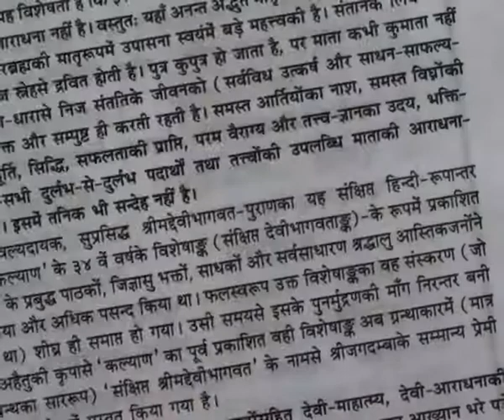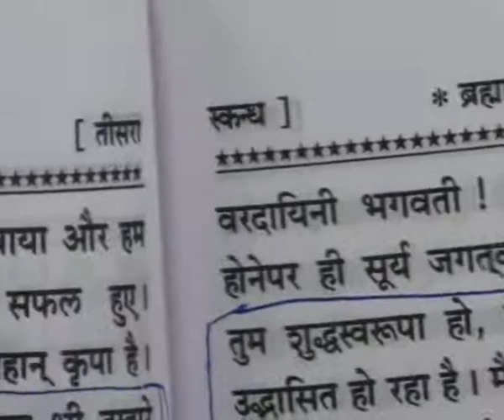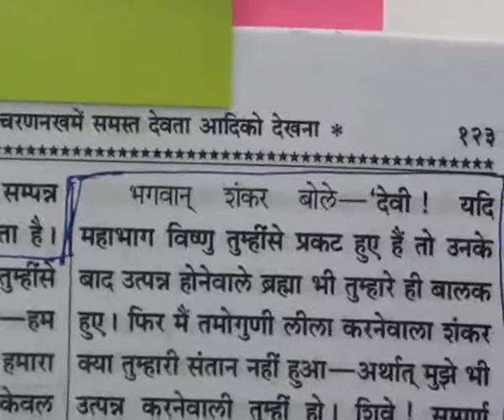Barwala Satsang (21 to 23 January 2011) Part25 of 40